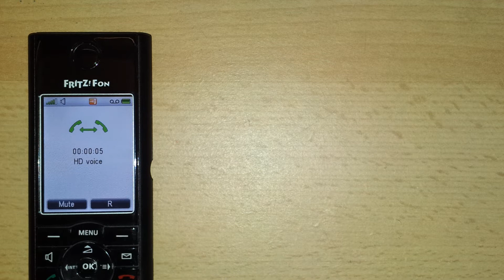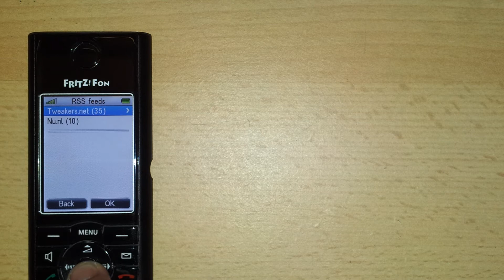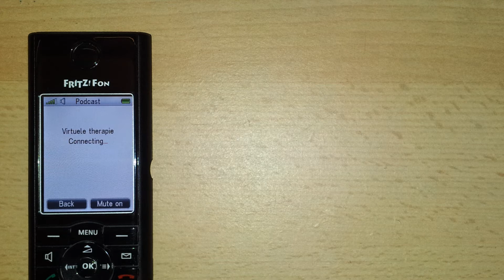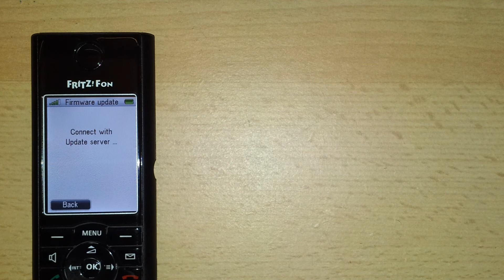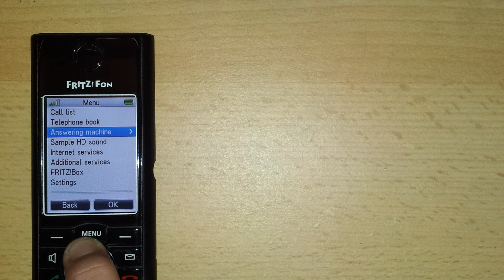FRITZ!Fon MT-F hands-on